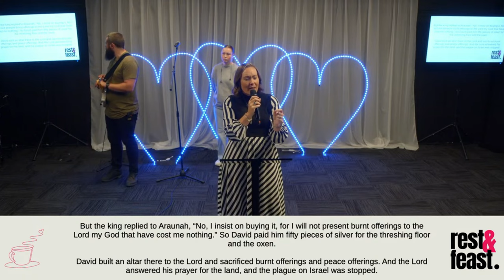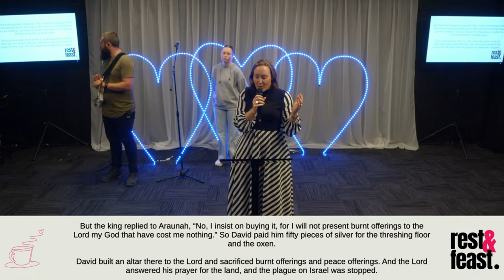Rest To Run - Ps Rachel Main